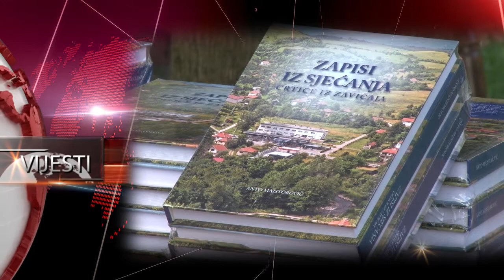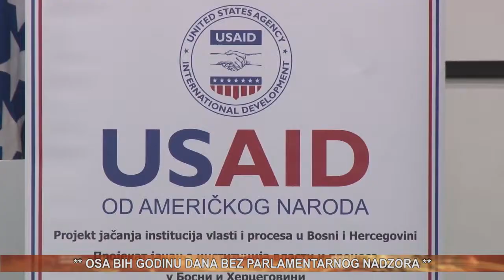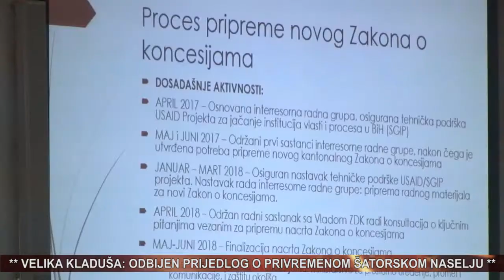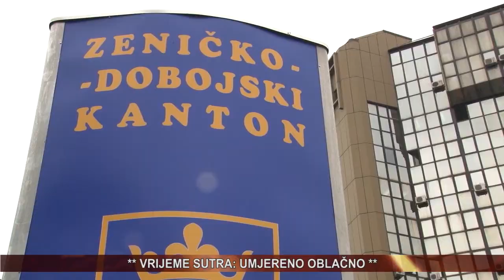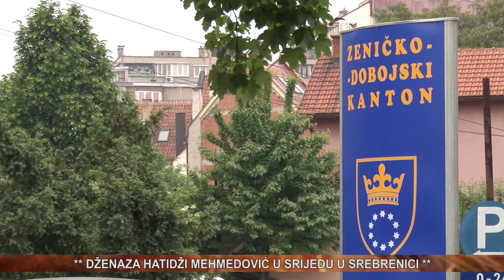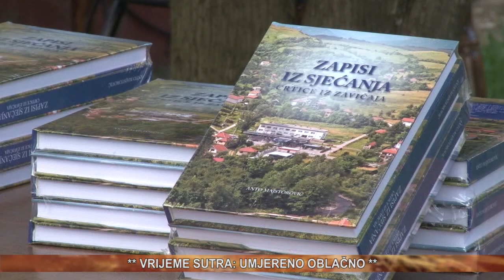vijesti 23 07 2018